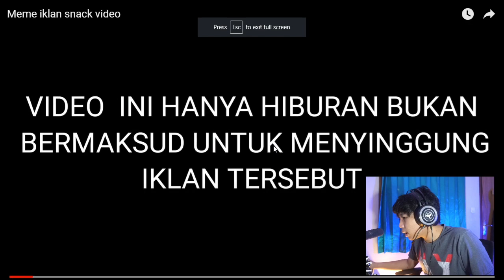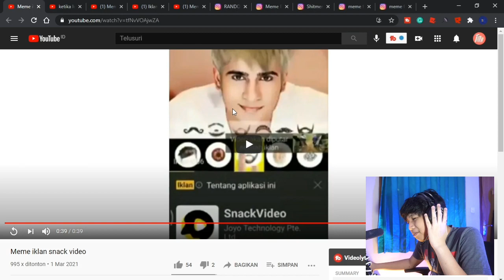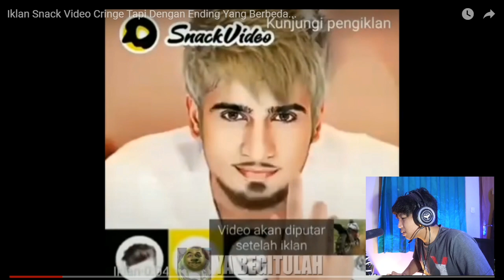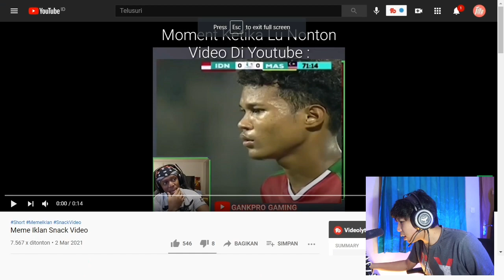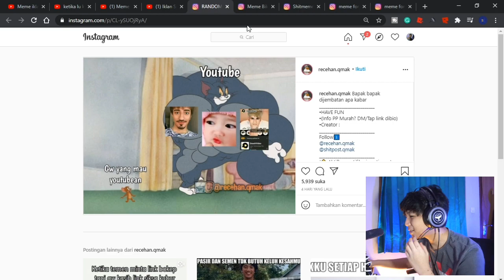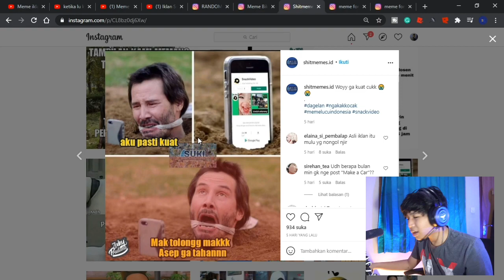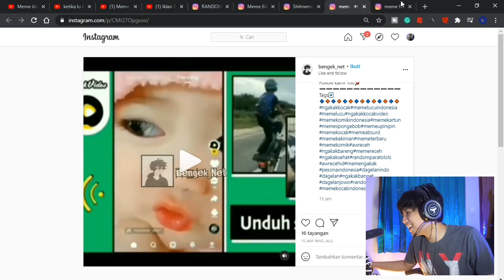REACTION KUMPULAN MEME IKLAN SNACK VIDEO !! GINI AMAT !!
OKE GES BALIK LAGI DI CHANNEL TER.

DIVIDEO KALI INI GUA ATAU SAYA AKAN ME REACTION YA GUYS JADI DISINI

GUA MAU NGE REACT MEME YA GES

DISINI GUA MAU NGE REACT MEME KUMPULAN MEME SNACK VIDEO YA GUYS, SEKOCAK APA? TONTON VIDEO INI SAMPAI HABIS

Source

8.@bengek_net

*kalo ada yg kurang bisa komen dibawah

Hashtag ➡️